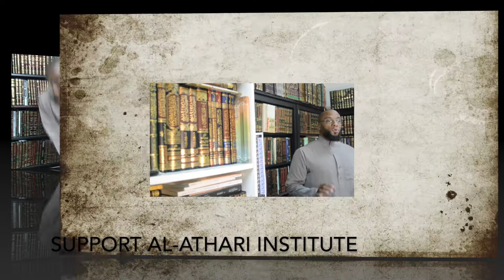Advice To Ahl Sunna|Point7| Refuting Scholars إبراهيم بن عامر بن عليّ الرّحيلي